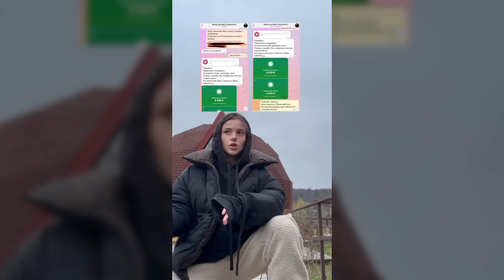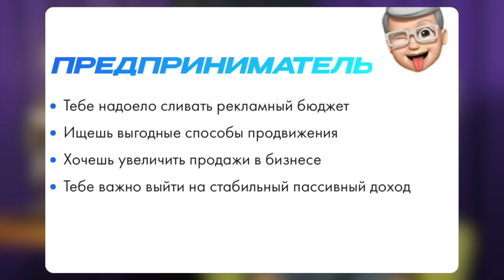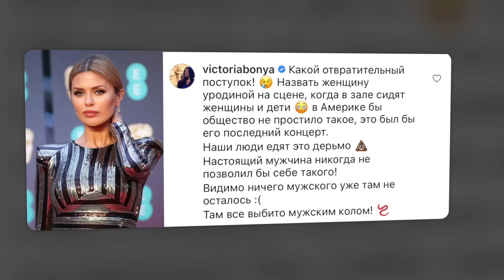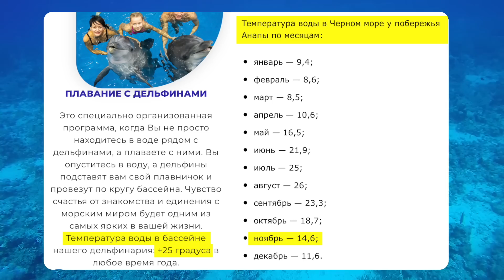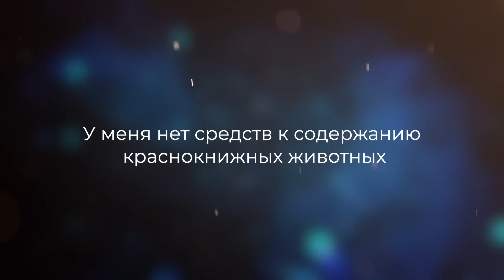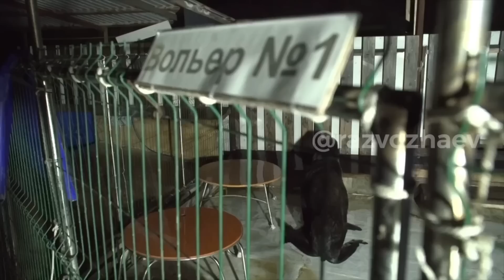Как делать бабки? | Звезда холостяка в зашкварах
Звезда шоу "Холостяк" Адель Вейгель запустила продажи курса по заработку на Reels, который поможет поднять сотни тысяч и взрослым и детям. Филипп Киркоров жестко прошелся по внешности Наргиз, а владелец дельфинария решил выпустить дельфинов в открытое море, за что поплатился.